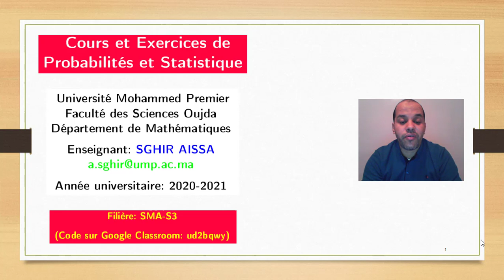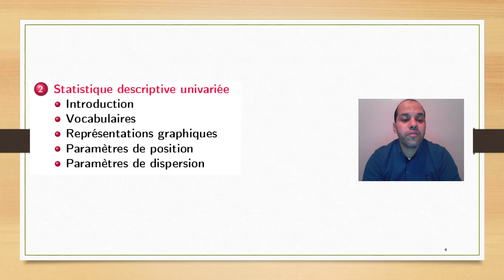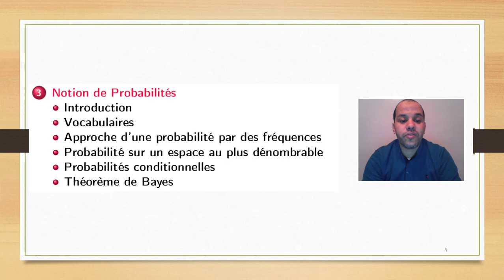Plan du cours SMA S3 Probabilités et Statistique